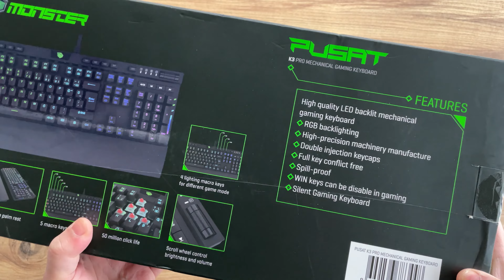Monster Pusat K3 Pro Mekanik Oyuncu Klavyesi - KUTU AÇILIMI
Bu videoda Monster Pusat K3 Pro Mekanik Oyuncu Klavyesi kutu açılımını yapıyorum, tuş fonksiyonları ve tuş sesleri hakkında bilgiler paylaşıyorum. Ürünü deneyimledikten sonra detaylı inceleme videosunu da paylaşacağım.

Monster Notebook tarafından sunulan Ömür Boyu Ücretsiz Bakım Garantisi hizmetine de videonun son bölümünde yer veriyorum.

ÜRÜN TEKNİK BİLGİLERİ:
- Renk: Siyah
- Arka Aydınlatma: 18 RGB Işık Modu ve 4 Oyuncu RGB Işık Modu
- Tuş Sayısı: 104 Adet RGB Mekanik Tuş
- Windows Tuşu Kapatma: Windows Tuşu Oyun Sırasında Devre Dışı Bırakılabilir
- Programlanabilir Tuş Sayısı: 5 Adet Yazılım Gerektirmeyen Programlanabilir Makro Tuşu
- Multimedya Tuş Sayısı: 4 Adet Multimedya Tuşu ve 4 Adet Işık Ayar Tuşu
- Ses Açma/Kapama Tuşu: Metal Tekerlek Kaydırma Ses Açma/Kapama Tuşu
- Anti-Ghosting: Tüm Tuşlar için Anti-Ghosting Özelliği
- Anahtar Kuvveti: 60g+-15gr
- Tuş Vuruş Yüksekliği: 4.0+-0.2mm
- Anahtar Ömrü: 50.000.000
- USB Kablo Uzunluğu: 1,8 Metre (180cm)
- Arayüz: En İyi Performans İçin Altın Kaplama USB Kablo Girişi
- Genişletme Bağlantı Portu: 1 Adet USB 2.0 Genişletme Bağlantı Portu
- Bilek Desteği: Çıkartılabilir Bilek Desteği
- Boyutlar: 443x209x38.5mm
- Ağırlık: 1590gr
- Kasa Türü: Fırçalanmış Alüminyum Kasa
- Taban: 2 Adet Altta Kaydırmaz Kauçuk Pad
- Ayak: 2 Adet Üstte Açılır Ayak
- Çalışma Voltajı: 5.0V DC
- Sistem Gereksinimleri: Windows XP / Vista / Win 7 / Win 8 ve Win 10 ile uyumlu
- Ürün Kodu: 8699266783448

Oyun bilgisayarı dendiğinde ilk akla gelen marka tabii ki Monster Notebook. Bugün size Monster Notebook hakkında bilmediklerinizi anlatacağım.

Monster Notebook sadece Oyun Bilgisayarı mı üretir?

İster rekabetten keyif alan bir oyuncu, ister mimar, mühendis ya da yazılımcı olun… Ya da bambaşka bir profesyonellikle uğraşın; Monster Notebook’ta size göre bir notebook ve aksesuar var.

Monster Notebook’ta Ömür Boyu Ücretsiz Bakım Garantisi olduğunu biliyor muydunuz?

Monster Notebook satın alımdan sonra da desteğini hiçbir zaman kesmiyor. Bilgisayarınızın ilk günkü performansını korumak için bakımını Ömür Boyu Ücretsiz Bakım servisiyle garanti altına alıyor. Bu servis kapsamında senede iki defa bilgisayarınızı bakımı yapılması için Monster Notebook yetkili servisine getirebilir ya da ücretsiz bir şekilde kargolayabilirsiniz. Üstelik bakım ve temizleme işlemine de hiçbir ücret ödemezsiniz. Açıklamadaki linke tıklayarak ömür boyu bakım garantili Monster Notebookları inceleyip satın alabilirsiniz.

Monster Notebook | Performans Tutkunlarına Özel Notebook'lar